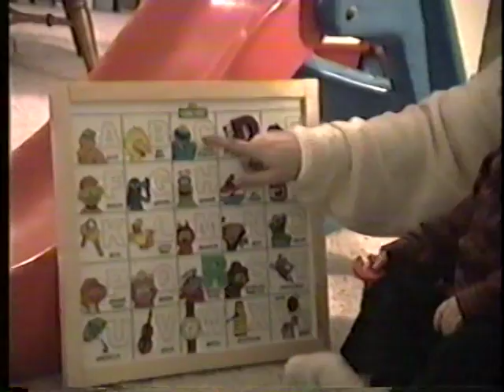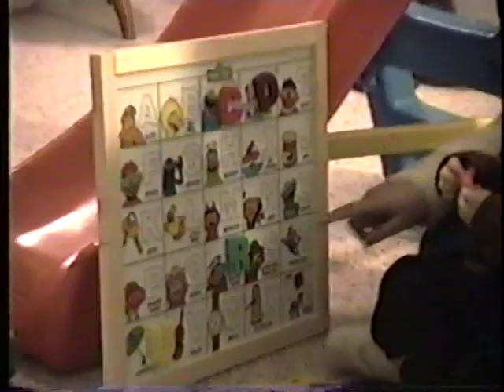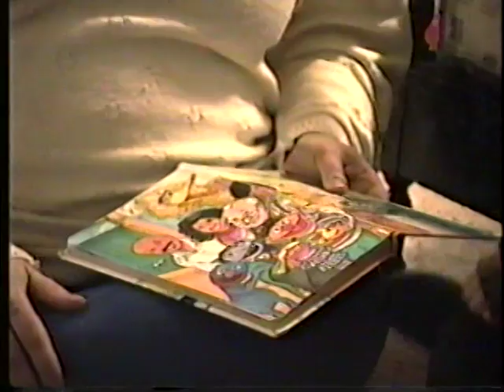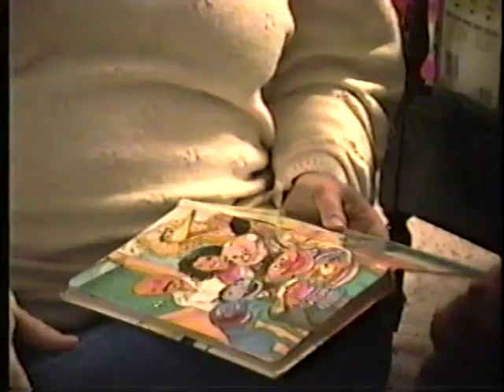vol5.1 Spring 1995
Kids N Motion with Alexandra, Fun at home with Sammy,